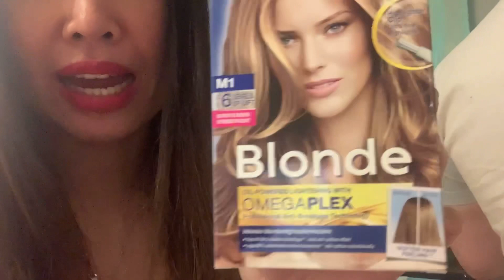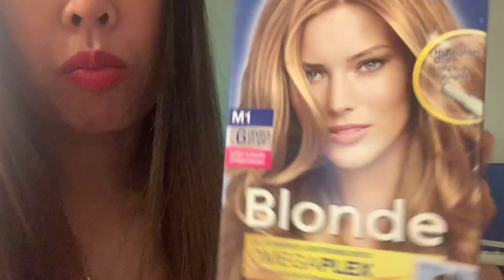ติดตามชีวิตเมียฝรั่งสวีเดน สามีย้อมผมจะรอดหรือจะร่วง ทำสีผม แบบวีวาเลนไทน์ My husband dyed my hairs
แนนเบื่อๆอยากเปลี่ยนลุค แต่ไม่มีตังค์ทำสีผม เลยให้สามีทำให้ค่ะ สีที่แนนซื้อมาเป็นสีทำไฮไลต์สีบลอนด์ ราคากล่องละ 300 กว่าบาท ถูกกว่าไปทำร้านเยอะมาก ก็มาลองดูนะคะ ว่าสามีจะทำออกมาแล้วผมแนนจะเป็นแบบไหน 😭😭 จะปังหรือจะได้ตัดผมทิ้ง เราได้รู้กันคราวนี้ 😅😅
สีที่แนนใช้ทำไฮไลต์ในคลิปนี้คือ Schwarzkopf Blonde M1 Super Highlights

I wanna change my look a bit. So I asked my husband to help me dyed my hairs. Let’s see how the result turn!! 😱😱
The product I'm using in this video is Schwarzkopf Blonde M1 Super Highlights